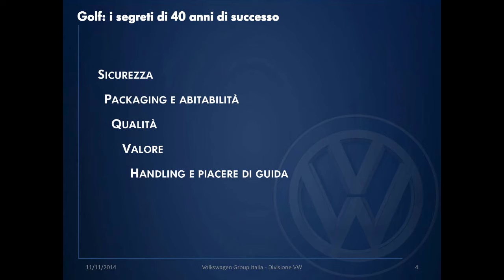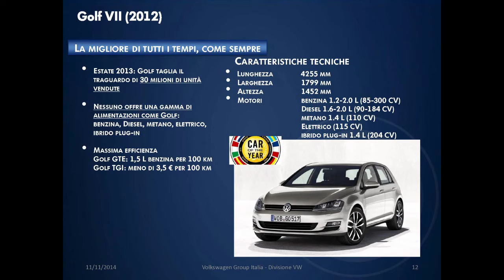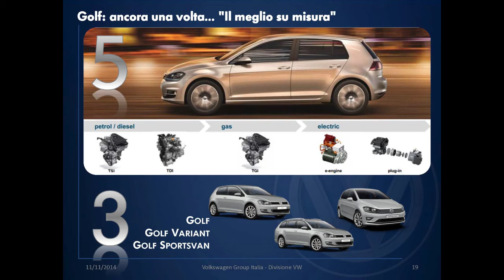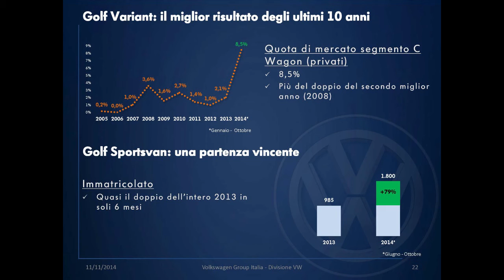Golf Parade 40 Years GOLF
Golf Parade in occasione dei 40 anni Golf: il Gruppo ​Volkswagen ​ ​lancia anche una special Edition di 1000 esemplari per celebrare questo modello brand